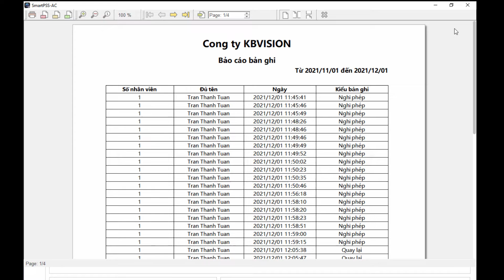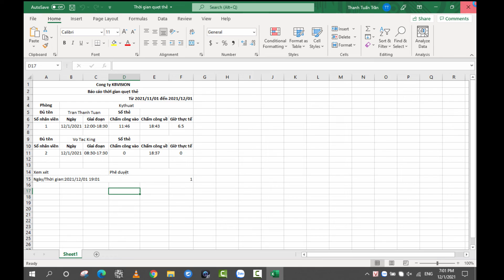[SmartPSS-AC] Xuất báo cáo chấm công SmartPSS-AC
Xuất báo cáo chấm công SmartPSS-AC